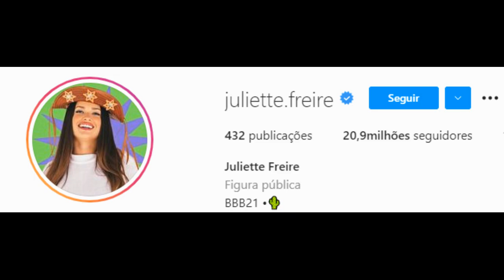A TARDE É SUA: Sônia Abrão - PASSARAM PANO PRA THAIS, AVISA QUE A VIHHTUBE É FALSA - BBB21 - 14/04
CRÉDITOS:

REDE TV
REDE GLOBO DE TELEVISÃO
GSHOW
PROGRAMA A TARDE É SUA
SÔNIA ABRÃO
ELIMINAÇÃOBBB21